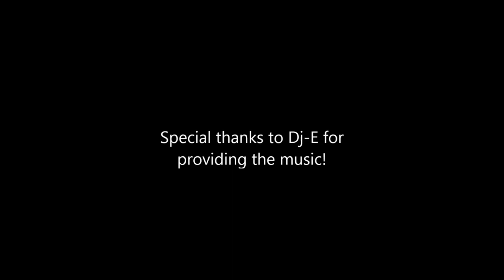Erica & George's Wedding Reception